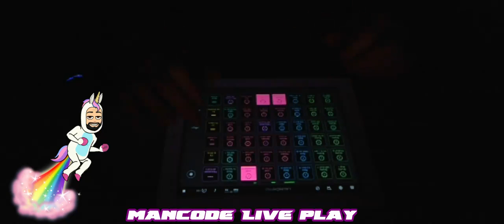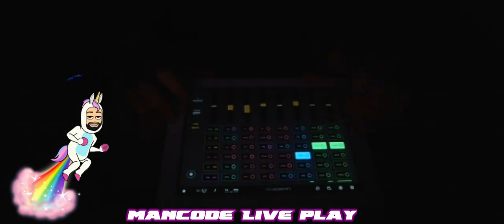Όταν έχω βαρεμάρες Volume 1 ♩♫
Experimental music on Ipad Use Your Headphones ♪♬